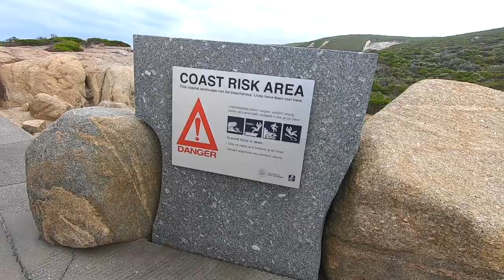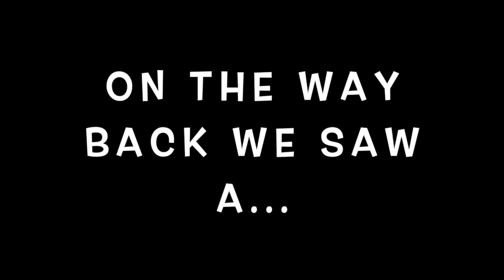The Albany Region - Episode 24: Gnomadic Adventures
Albany Region. woooooowwwzzes!!!
Epic beaches, cyclones with lots of rain and wind as well as a quality surf missions. that's what you are in for when watching this episode!!

Cheers to SaltyVanLife for the drone footage and KandJTravels for theirs as well... Just stunning!

Also thanks to Ben Sound for his backing tracks and Stocky Sound Studio for the intro and outro jingle!!